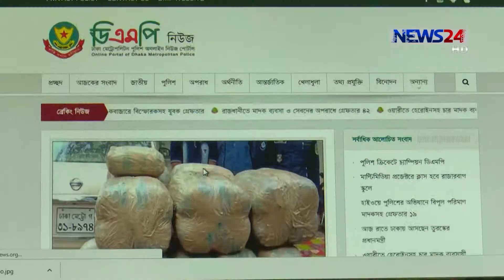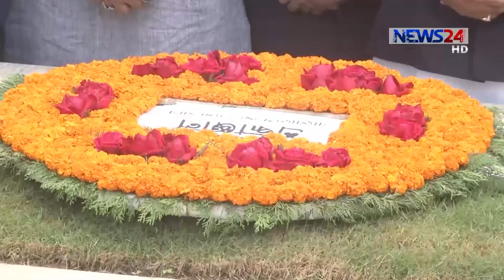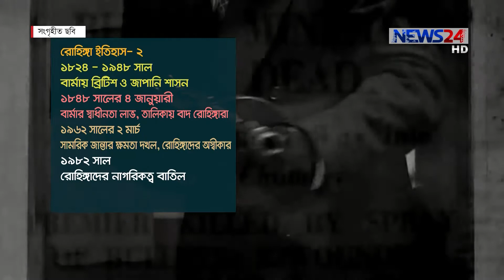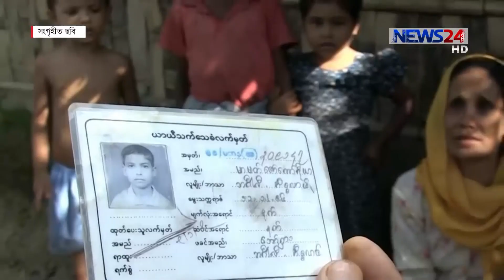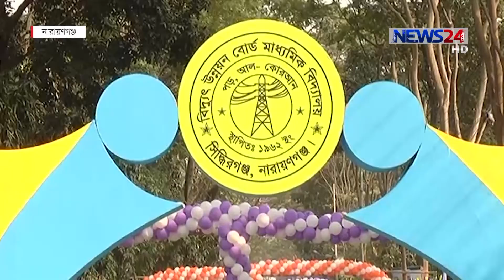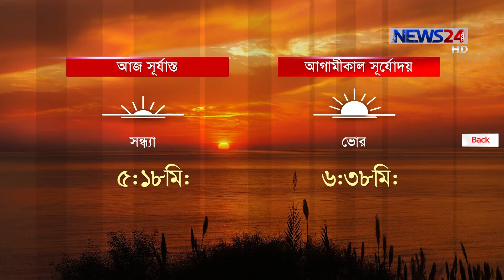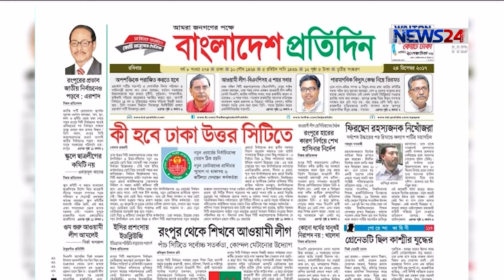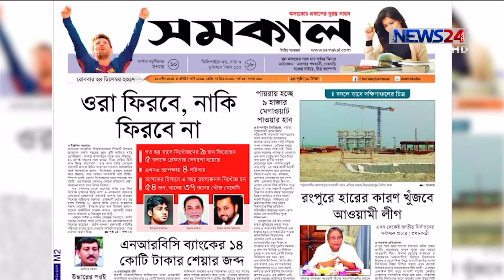NEWS24 সংবাদ at 8am News on 24th December, 2017 on News24